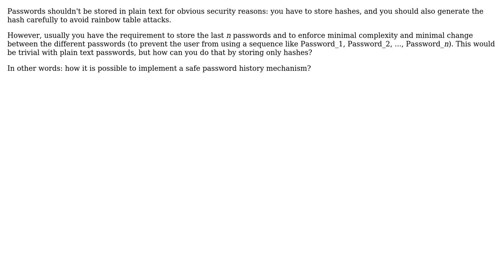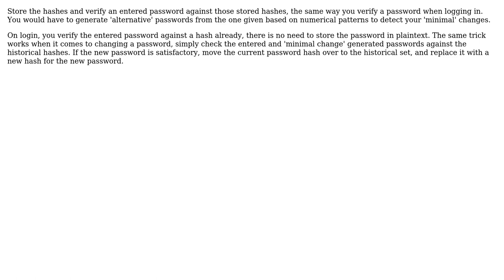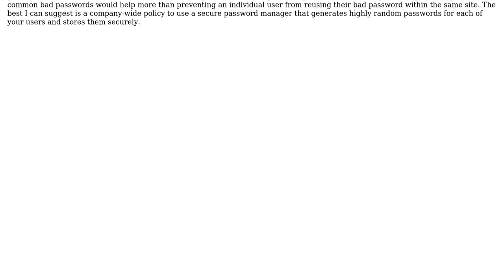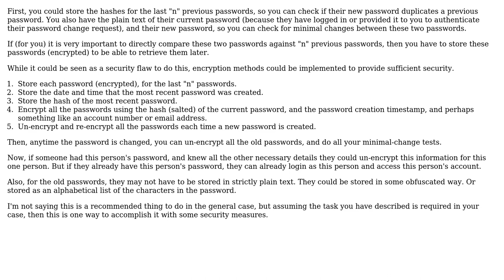Software Engineering: How to implement a safe password history? (5 Solutions!!)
Software Engineering: How to implement a safe password history?

With thanks & praise to God, and with thanks to the many people who have made this project possible! | Content (except music & images) licensed under CC BY-SA | Music | Images & others | With thanks to user Wizard79 user ratchet freak user Martijn Pieters user Kevin Fegan user GlenPeterson user Brian and the Stack Exchange Network Trademarks are property of their respective owners. You are responsible for your own actions.